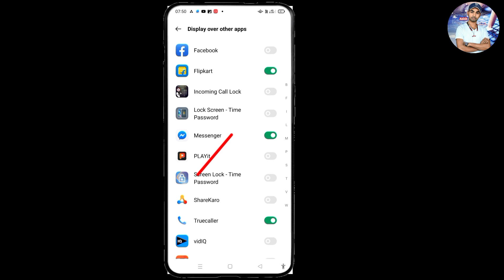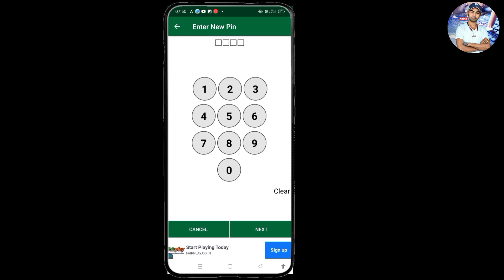गर्लफ्रेंड की कॉल आएगी तो लॉक लग जाएगा | Incoming Call Par Lock Kese Lagaye| how to set lock on call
आज की वीडियो में हम बात करने वाले हैं फोन आने पर लॉक कैसे लगाएं जैसे ही आपके फोन में कोई फोन आता है आप उस पर लॉक लगा सकते हैं पहले पैटर्न लॉक खुलेगा बाद में ही फोन उठ सकता है

ki ward 👇

phone aane par lock lagane wala
apps
phone aane par lock screen par
dikhai nahi deta hai
phone aane par location kaise
pata kare
phone aane par screen lock ho
jata haiphone aane par flashlight kaise
jalaye
phone aane par screen par dikhai
nahi deta hai
phone aane par photo kaise
lagaye
phone aane par ringtone nahi baj
raha hai
phone aane par gana kaise set
kiya jata hai
phone aane par light jale
phone aane par name bole
phone aane par net band kyu hota
hai
phone aane par number na dikhe
phone aane par flashlight kaise
band kare
a
aincoming call lock
incoming call lock fingerprint
incoming call lock setting
incoming call lock only one
number
incoming call lock tamil
incoming call lock telugu
incoming call lock realme
incoming call lock kaise hataye
incoming call lock malayalam
incoming call lock kannada
a
Q
Q
a
Qa
how to set lock on call
how to put lock on call recorder
how to put lock on incoming callsN
how to set lock in boat wave call
how to put lock on whatsapp
how to set missed call
notification on lock screen in
tamil
a#lock